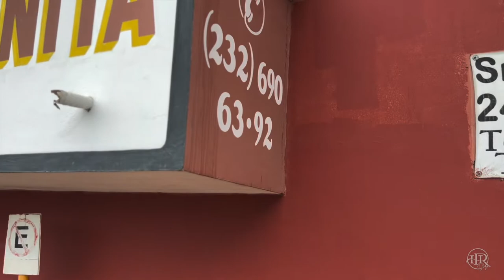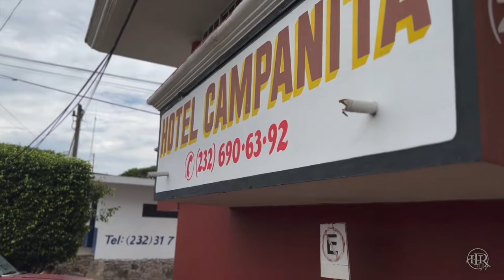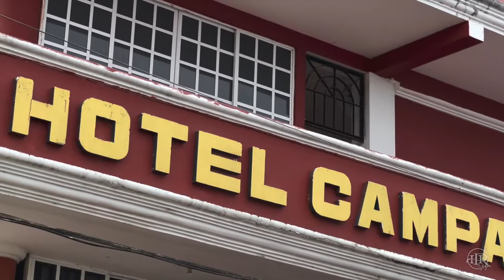Sele bajo la presion a Jose Manuel Figueroa !!! MARTINEZ De la Torre VERACRUZ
Las imagenes mostradas en este vlog, son simplemente entretenimiento y son sin el afan de ofender a nadie, espero te gusten